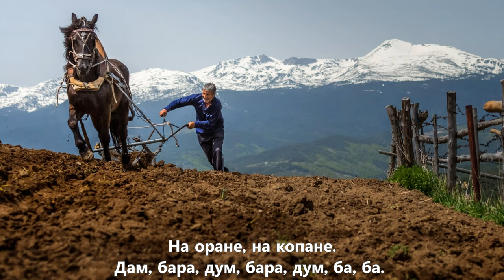1. клас, Музика Рива, Тръгна Желка стр. 21 караоке на песента Рая Ковачева